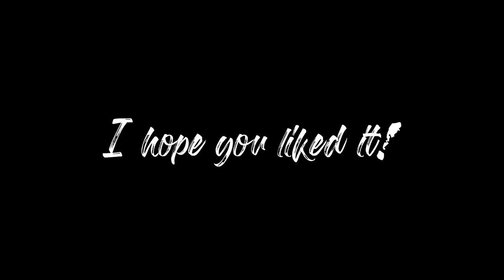Snorkeling South Pointe, Miami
Series of clips during my snorkeling experiences in South Pointe Beach, Miami